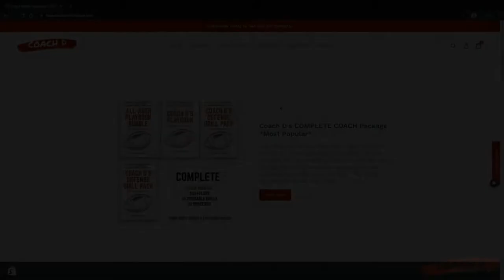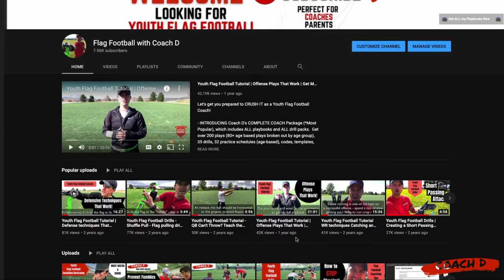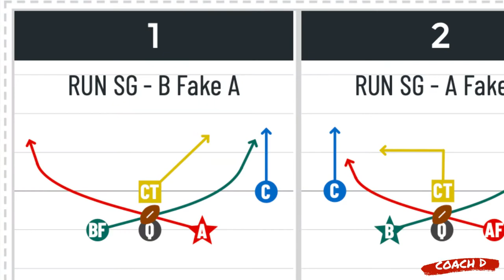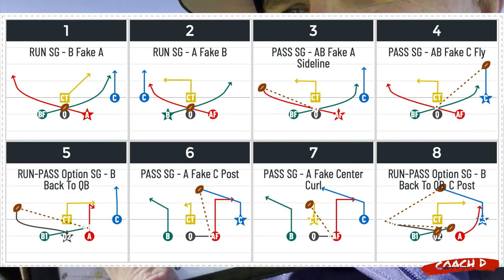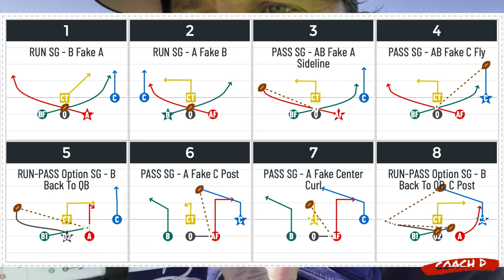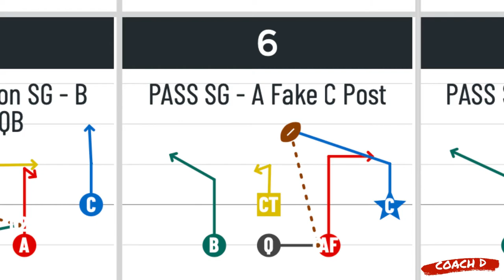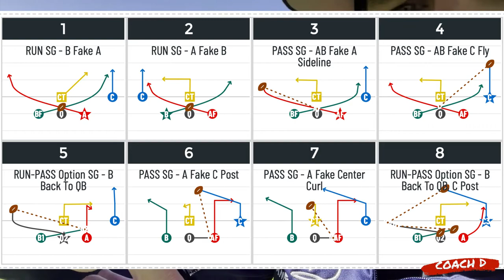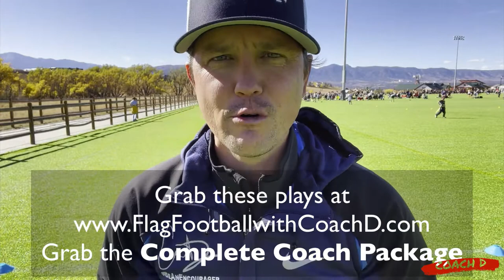Youth Flag Football Tutorial for New Coaches | Offense Plays that Work | FREE Plays & how to execute